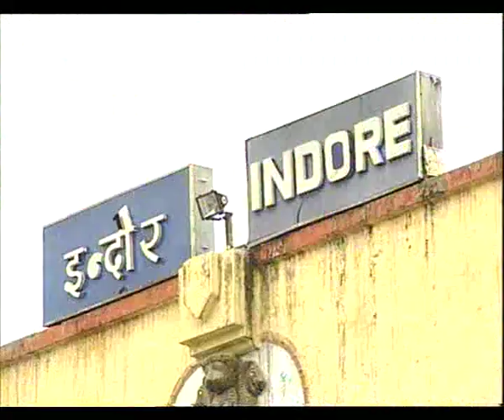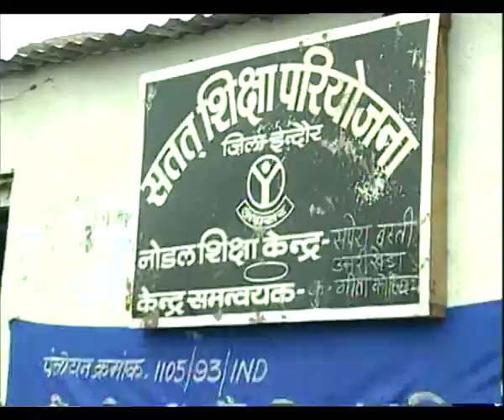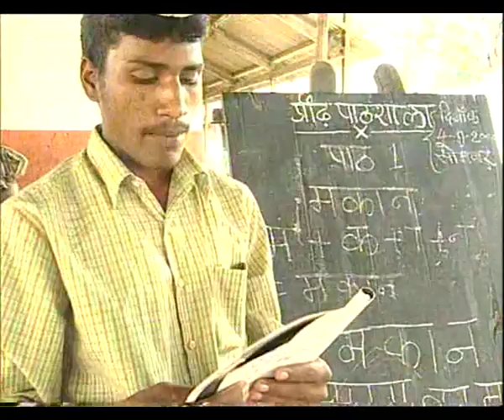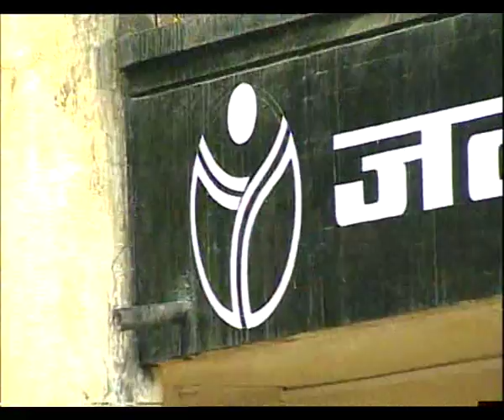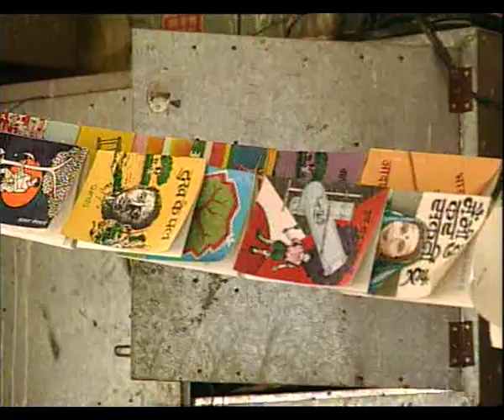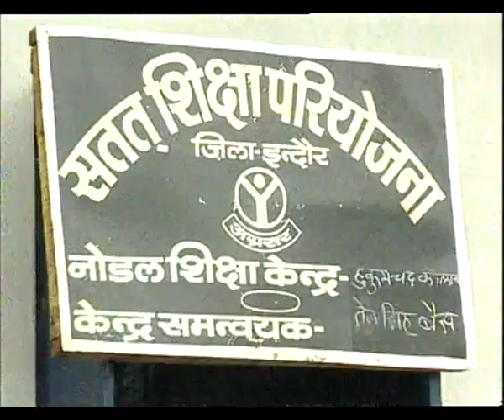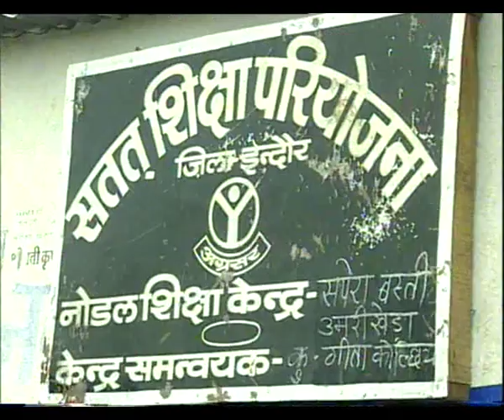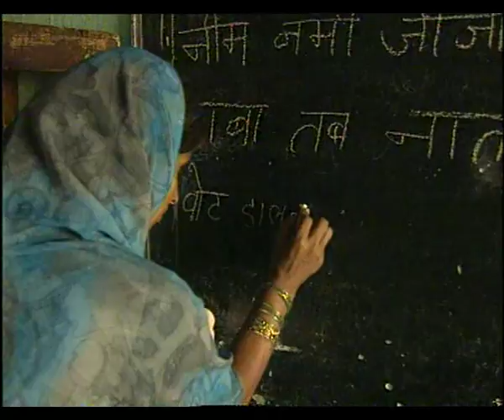EK ANOKHA SAPNA EP 2